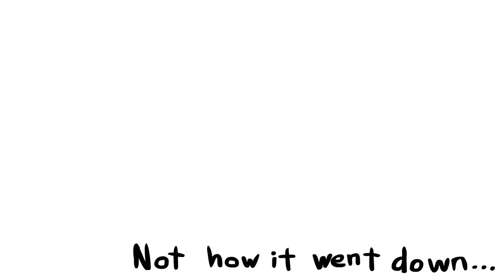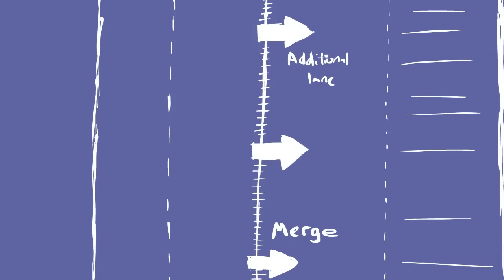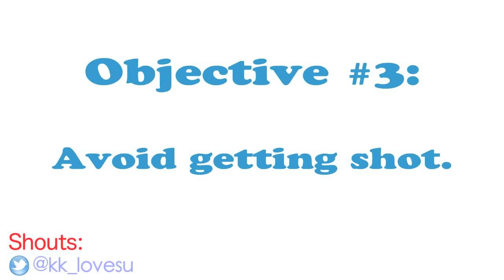Driving While Black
🚙🚓💨I've lost count of how many stories I've heard where one of my female friends flirt their way out of a ticket. Being a BLACK male makes it dang near Indiana Jones Temple of Doom impossible for this scenario to happen.

Animation by BlackSen // Narrated by sWooZie // Music by Harry Gettings

If this video seems familiar to you at all I originally uploaded it back in 2009 but it was blocked after being up for a few weeks due to the use of copyrighted music on it. So after being a private video for years, its been remade in HD with full animation.